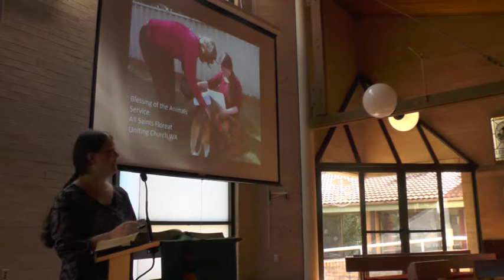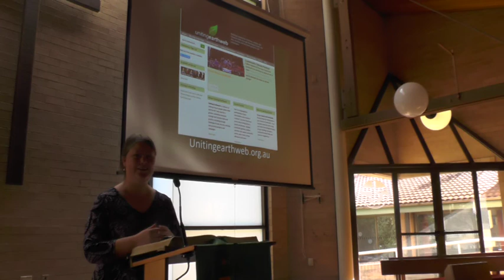Jessica Morthorpe on What Individual Australian Churches are doing for Creation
A short introduction to some of the amazing things Australian churches are doing to care for God's Creation.